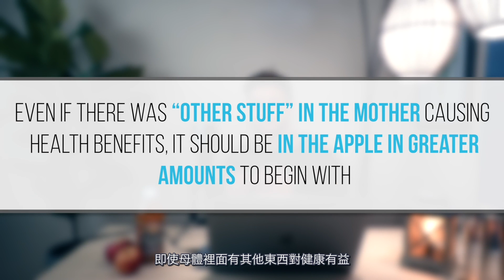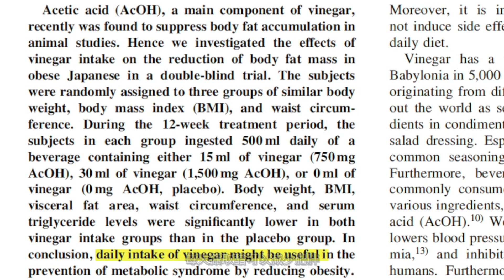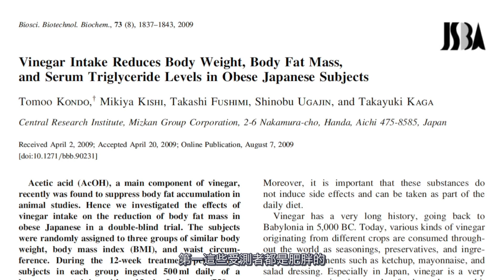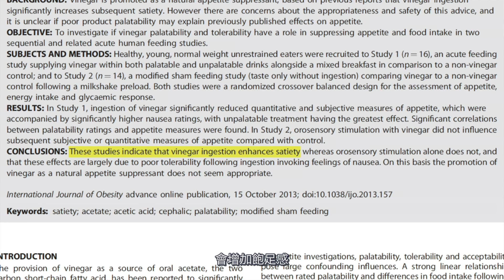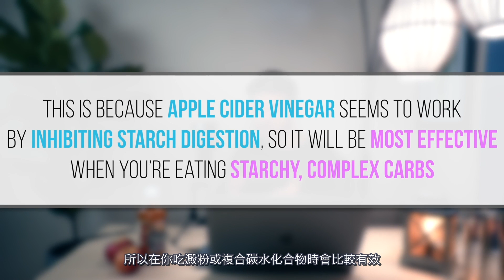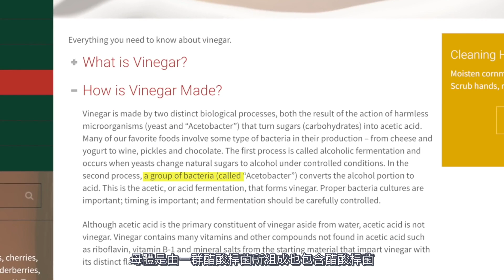翻譯｜科學迷思系列｜蘋果醋的重要性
地址：台北市大安區信義路三段109號B1
Line：@soulfit

///注意///本影片已獲得版權持有人授權翻譯
請勿用作商業用途版權人：Jeff Nippard